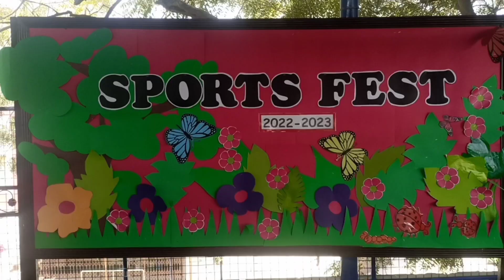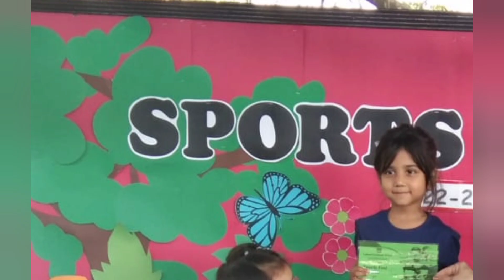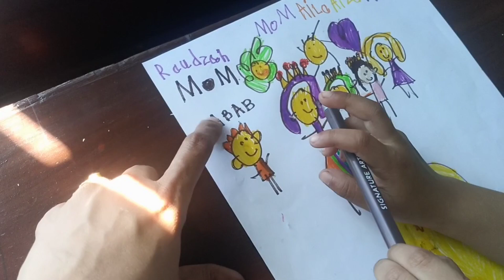sports festival | preschool ideas | Aila Aiza the twins | vlog